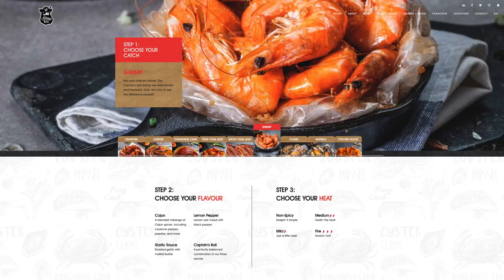"EAT THE MENU" at The Captain's Boil Restaurant - ANNOUNCEMENT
Ken Domik
KBDProductionsTV

The Captain's Speech

We owe our success to the strong community ties and partnerships we have with our customers, stakeholders, and local entrepreneurs. Our franchisees built our Cajun seafood boil brand to become a household name in Canada’s top three cities: Toronto, Vancouver and Montreal. Strong relationships have given us an edge in this competitive industry.

— The Captain, CEO & Founder, 2017

We ship our dishes directly from the sea; then we cook and serve them right away. Our customers enjoy nothing but freshness the moment their food arrives at the table. But that’s not all. We also incorporate the bold flavours of Asian spices in our cooking process to bring out the essence of our ingredients.

Great food brings loved ones together but it can sometimes be a chore to prepare (and then clean up after) . Many people don’t have the time or energy to put together the extraordinary experience of fancy family meals. The Captain’s Boil takes out all the hard work for our guests and presents them with nothing but great food to be enjoyed with friends and family.

The “hands-on” experience of eating without cutlery enhances the playful aspect of the dining experience. Our guests interact with their food and are reminded that food can be fun. Don’t worry, though—we provide pirate-themed bibs so that your clothes don’t need to be in on the fun as well!